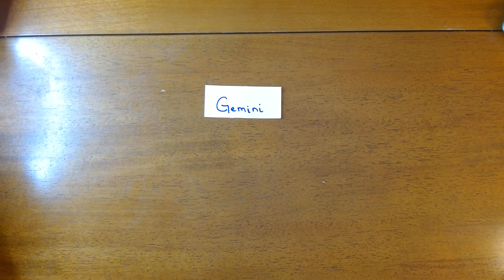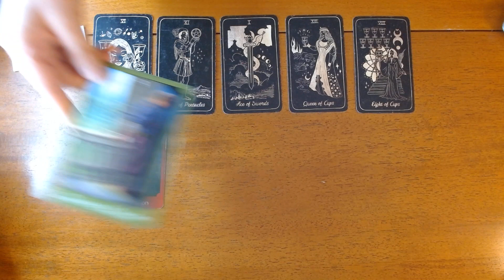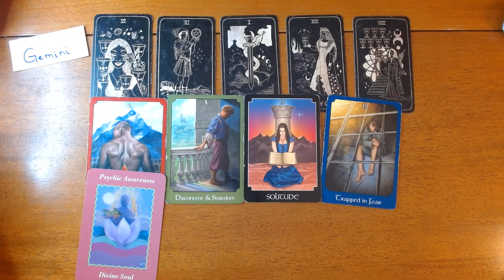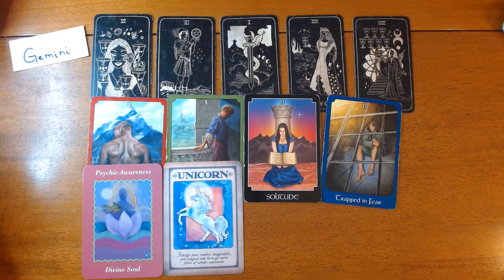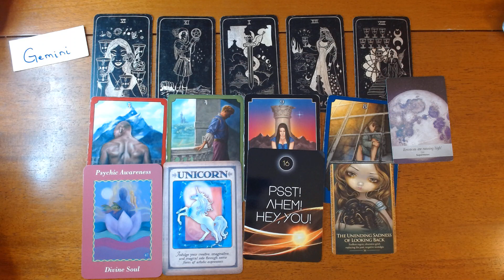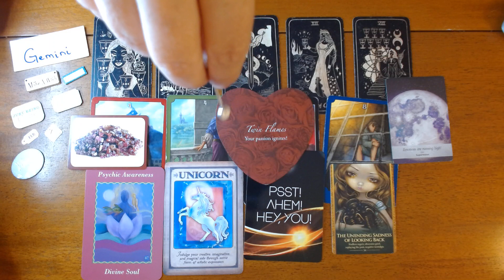GEMINI- Replaying the Past!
Hi Gemini, thank you for visiting my channel! This is your energy for the upcoming week. However, this is a timeless reading so whenever you find this video, the messages are for you. This is a general reading, if it does not resonate check out your moon, rising or Venus signs.